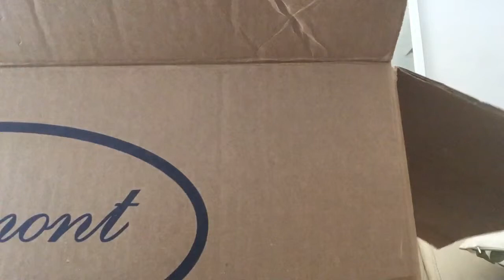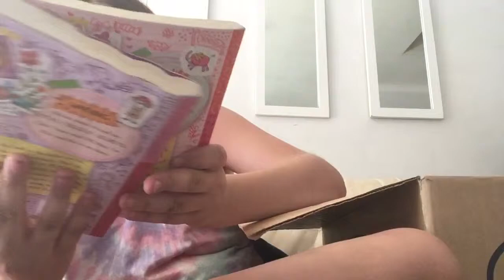mystery box opening weirdest mystery box I’ve gotten in my life